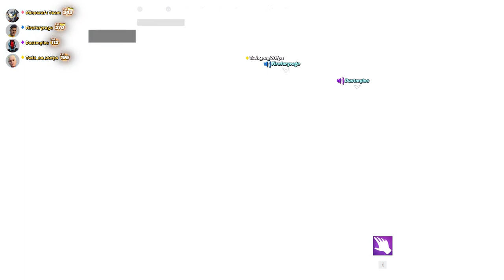A New Beginning | Fortnite Fracture Event Reaction